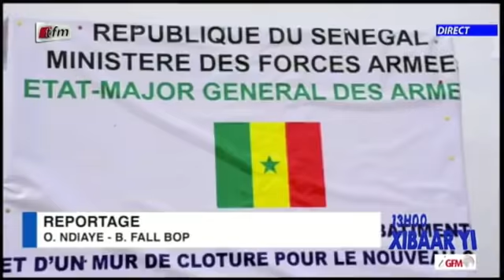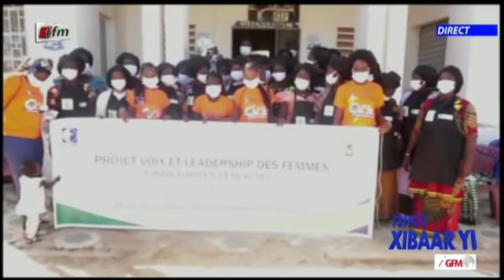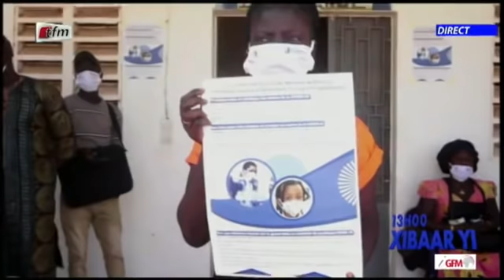Xibaar yi 13h du 30 Janvier 2021 présenté par Mamadou Mouhamed Ndiaye